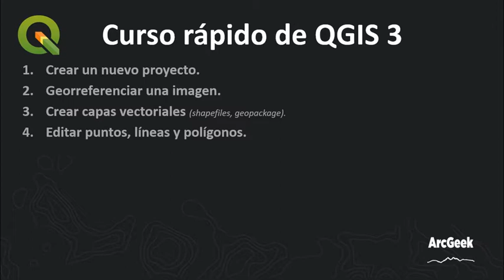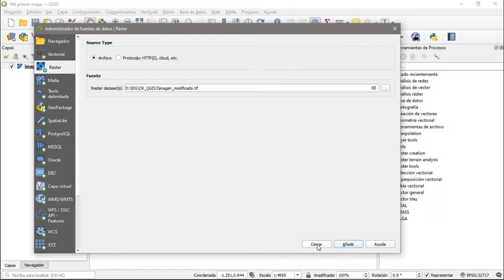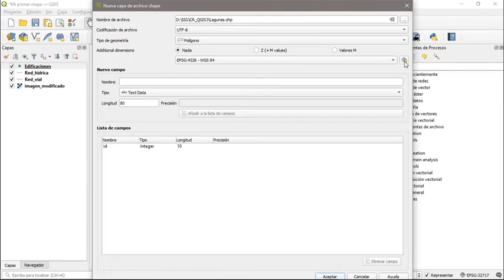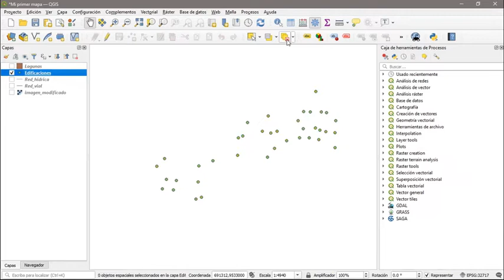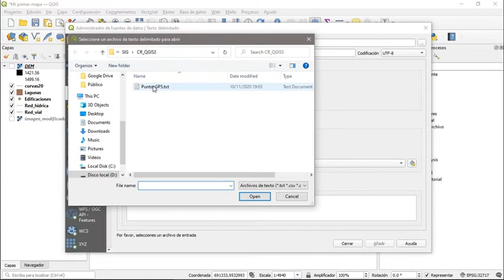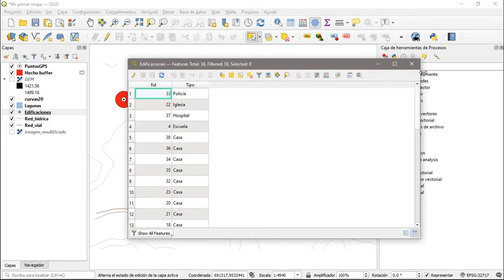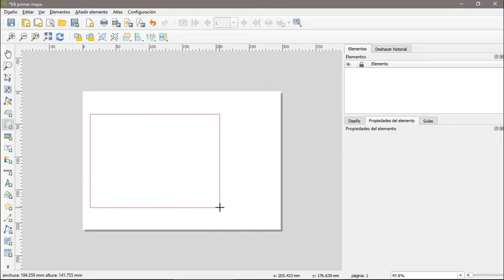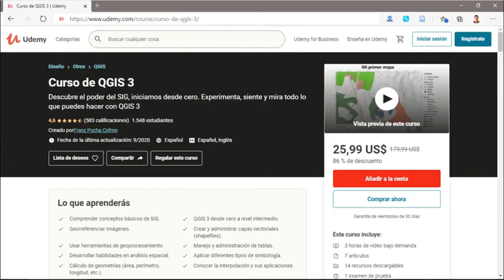Q002- curso rapido de qgis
curso rapido de qgis
¿Qué es y para qué sirve QGIS?
El programa Quantum GIS (o QGIS) es un software de código libre para plataformas GNU/Linux, Unix, Mac OS y Microsoft Windows. Que Permite manejar formatos raster y vectoriales así como bases de datos.
¿Qué se puede hacer con QGIS?
Principales herramientas que QGIS nos proporciona en el campo de la teledetección

    Cálculo de estadísticas e histogramas.
    Filtrajes.
    Corrección de imágenes de satélite.
    Clasificación de imágenes de satélite.
    Detección de cambios.
    Cálculo de índices de vegetación y monitorización de incendios.
¿Cuál es la diferencia entre software ArcGIS y QGIS?
Resultado de imagen para QGIS
Si bien ArcGIS Pro destaca en varios aspectos y tiene el respaldo de una gran empresa detrás, la gran ventaja de QGIS es económica, ya que no necesitamos de una licencia para poder utilizar todas las herramientas que este ofrece. Se trata de software de código abierto, estando al alcance de cualquier usuario.